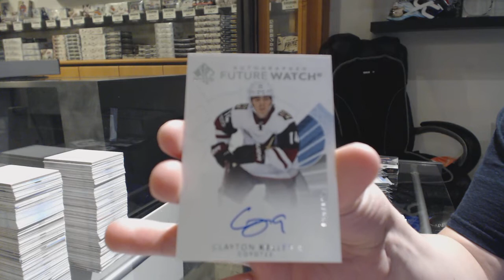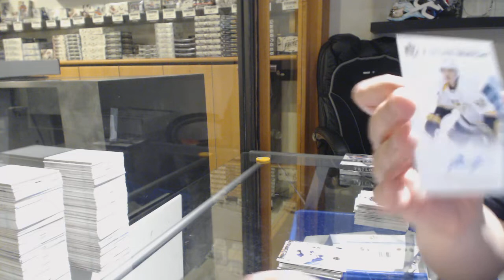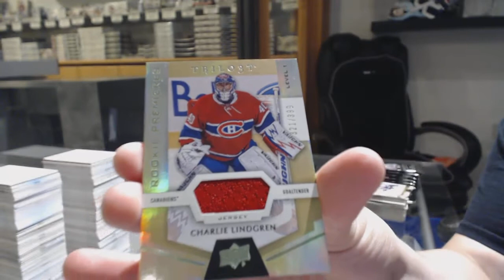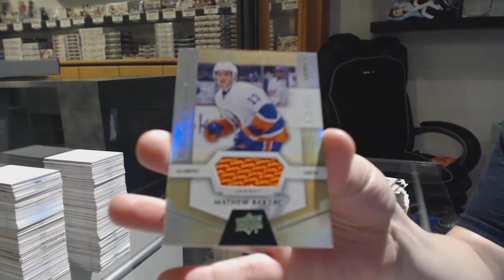Nolanb1992's 17-18 UD SP Authentic + 16-17 UD Trilogy Hockey 2 Box Break